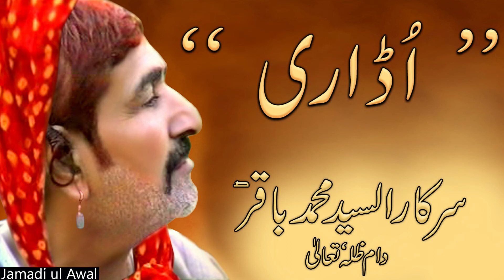01-Udari | اڈاری | Syed Muhammad Baqir Naqvi Al Bukhari Sarkar(dzt)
جڈاں مار اڈاری اڈ ویساں پچھے پنجرہ ڈیکھ کے روسو
او سب رونون بے سود ہوسی بے حد ارمانی ہوسو
جیڑھا داغ جدائی دا لگنڑائے ، نہ لہسی داغ کوں دھوسو
کر یاد قلندر دی محفل بہہ جوگ اکھیاں دی جوسو
Kalam: Syed Muhammad Baqir Naqvi Al Bukhari Sarkar(dzt)